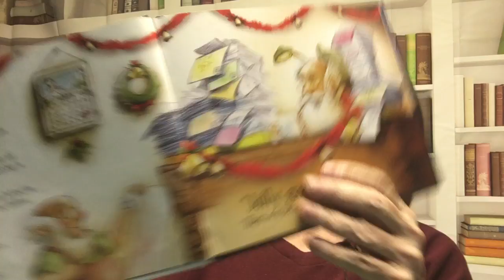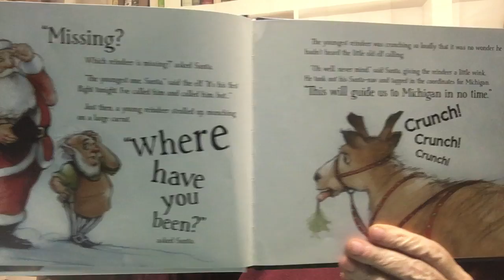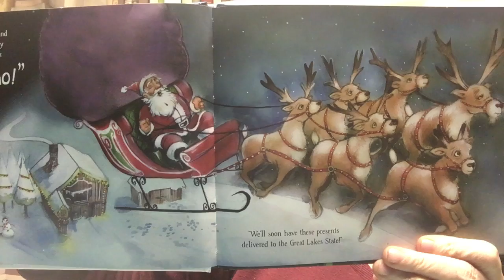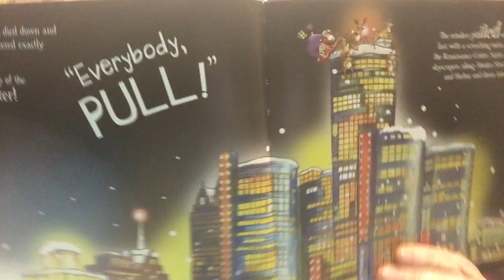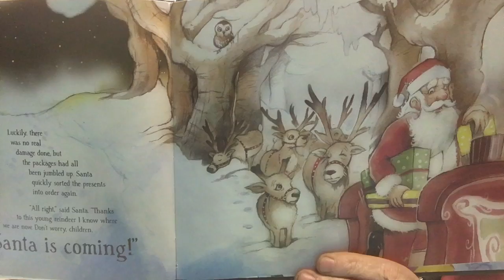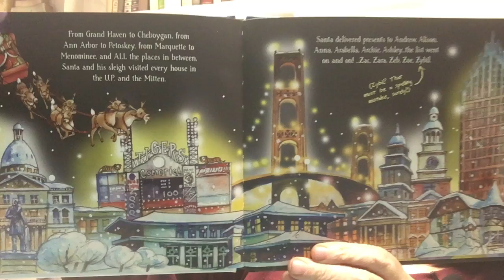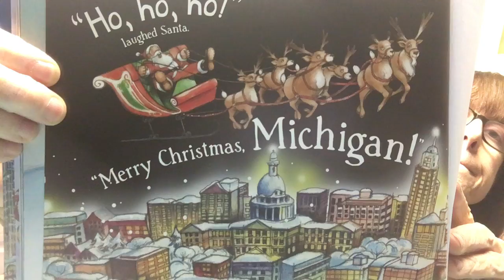Santa is Coming to Michigan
Santa spends part of Christmas Eve in Michigan.